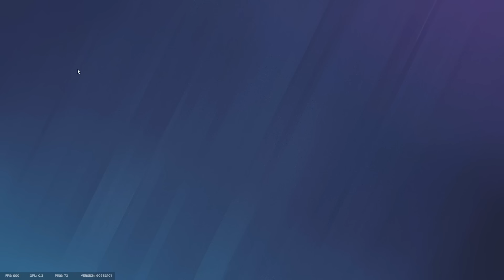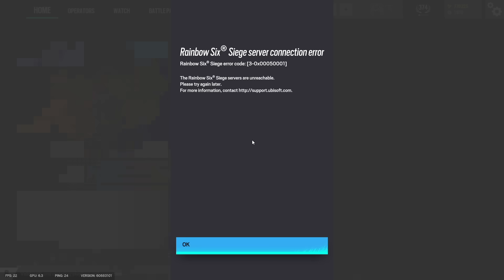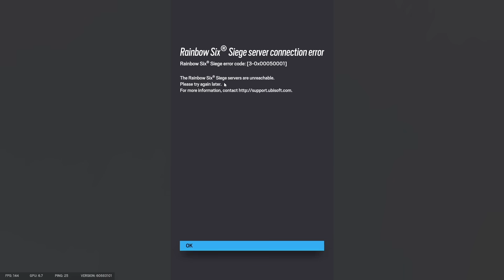The New Season Experience in Rainbow Six Siege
Operation Heavy Mettle is one of the seasons of all time